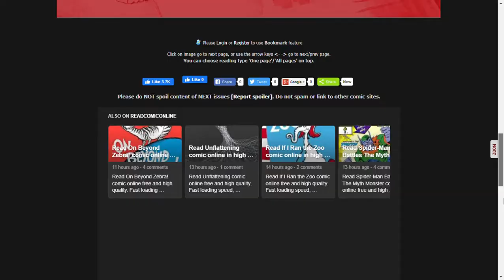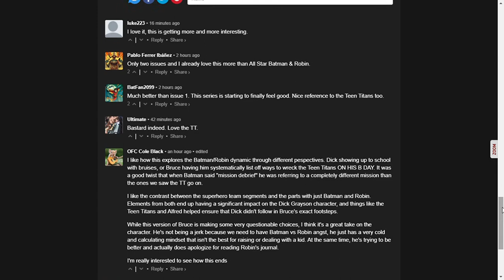Robin & Batman Issue #2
Robin goes to meet the Justice League and then meets, and works with, his future Teen Titan friends. However, this leaves Alfred fuming.